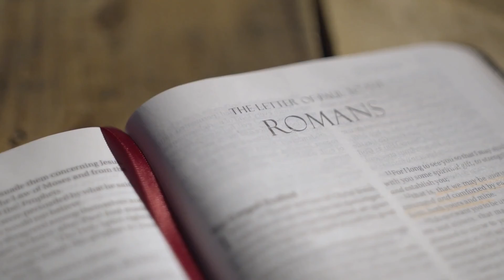8 juin - Dieu Lui même a dit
meditationsquotidiennes Labibleauquotidien "Que votre conduite ne soit pas inspirée par l'amour de l'argent; contentez-vous de vos biens actuels, car Dieu lui-même a dit: Je ne te délaisserai pas ni ne t'abandonnerai."
Hébreux 13:5

Méditations quotidiennes tirées de l'ouvrage du pasteur Israel Leito intitulé "La Bible Au Quotidien" paru en octobre 2007.
Aujourd'hui: Dieu Lui-même a dit

Crédits:
Texte: Pasteur Israel Leito
Impression : Maison d’Édition Interaméricaine
Enregistrement & Montage: Sadrak Souffrant

Musique par:
astrofreq - Pixabay.com